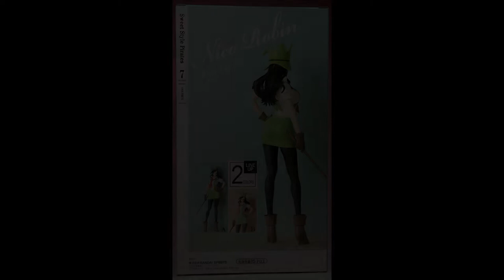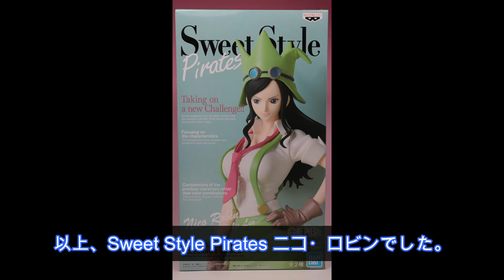ワンピース Sweet Style Pirates ロビン 開封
ワンピースのプライズフィギュア、 Sweet Style Pirates ロビンを開封して
いつも通り撮影しました。
一番心配だった顔の出来が劣化も無く良い出来で良かったです😂
買って良かったです♪